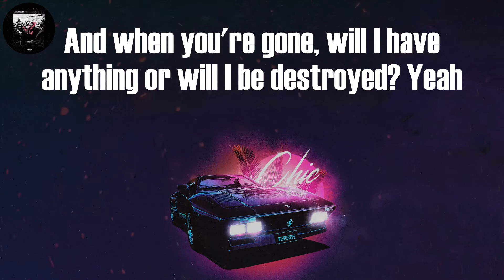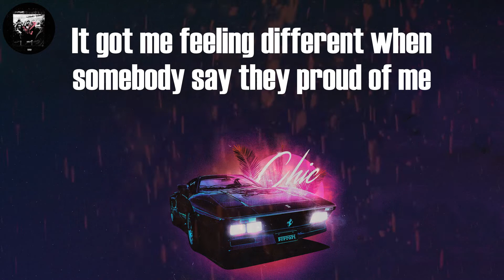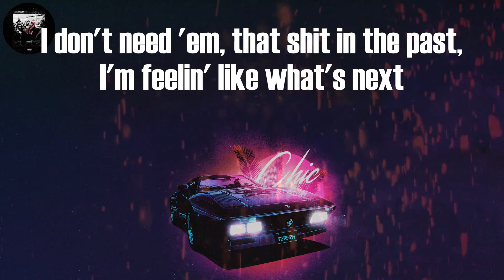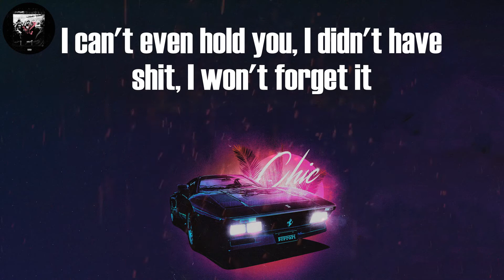J. Cole - p r i d e . i s . t h e . d e v i l